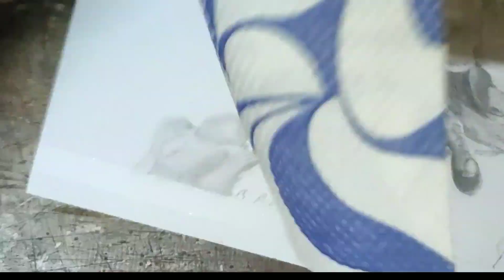HULK Drawing | Avengers | Pencil Sketch |~Gagandeep Singh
Drawing HULK(Avengers) sketch with Artline pencils and Apsara eraser.